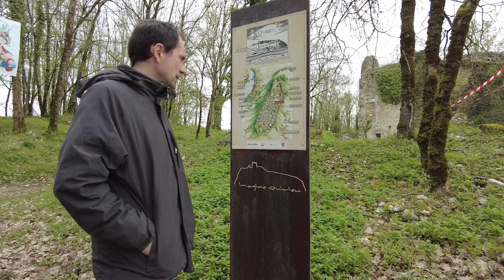Weekend pluvieux, mais weekend heureux !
Nous avions quelques jours devant nous, alors pourquoi pas en profitez.
Le nez en l'air, la carte dans la main, de l'autre main nous avons pointé notre prochaine destination au "doigt mouillé".
AU DOIGT MOUILLÉ, nous ne savions pas que le reste allait l'être aussi.